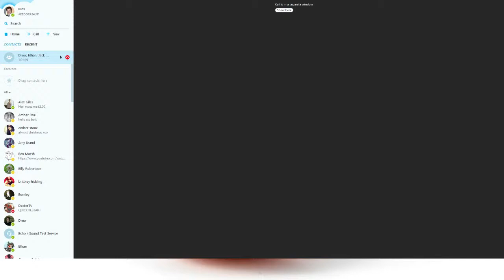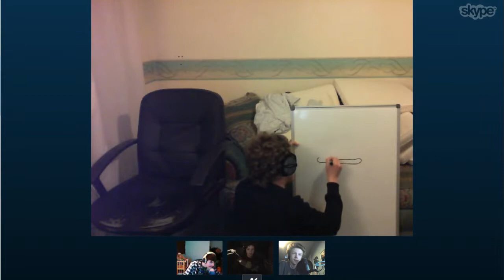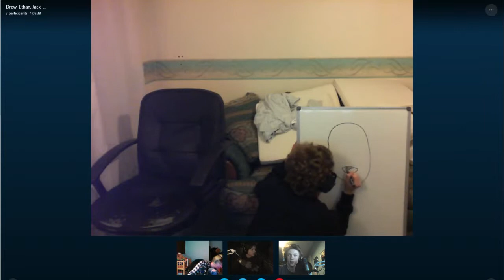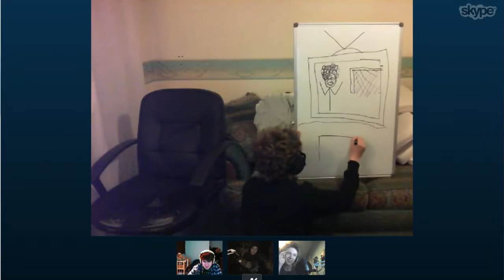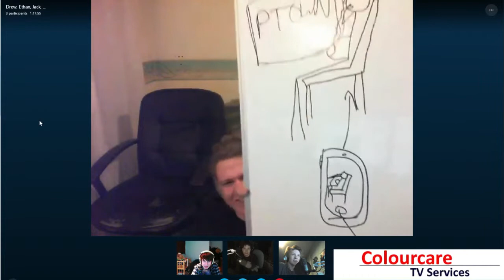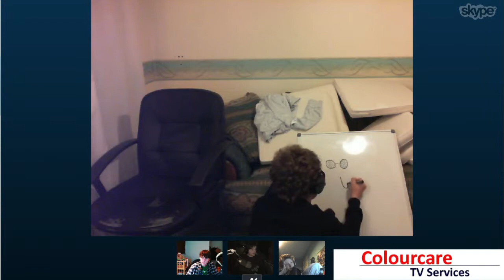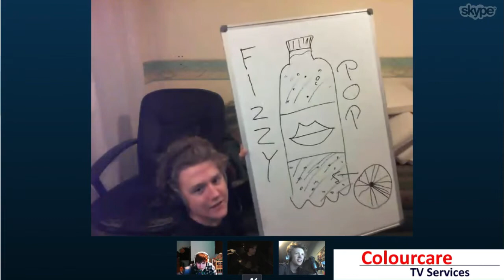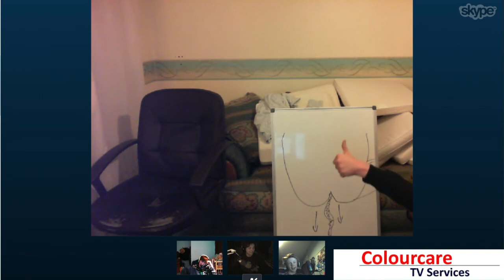pictionary with poons